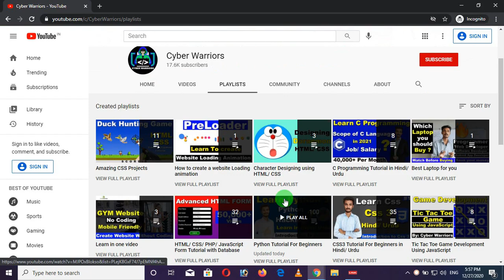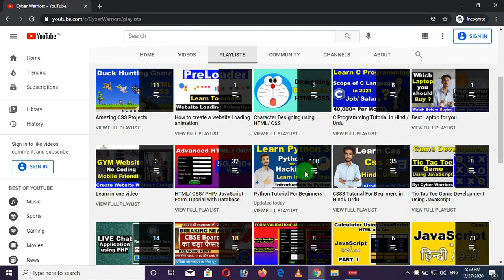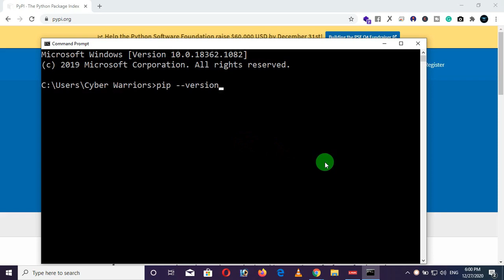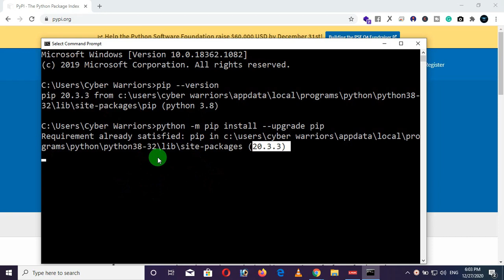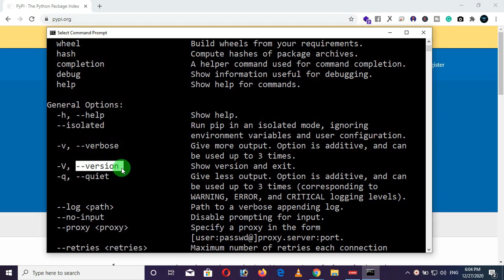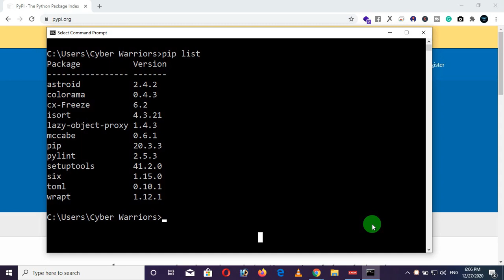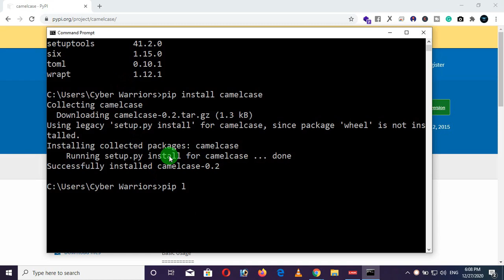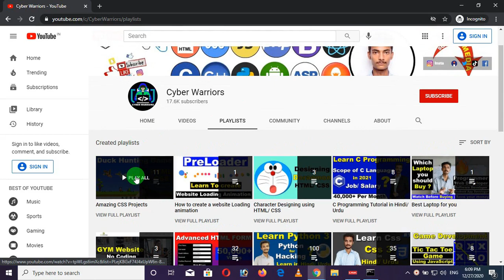How to install packages in Python, PIP in Python, HOw to use PIP in Python, Python Tutorial in Hindi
In this video, you will learn how to Install third party or external packages in Python using PIP, In this video, you will learn what is PIP? how to install a new package in python using pip, how to uninstall a package in python using pip etc.